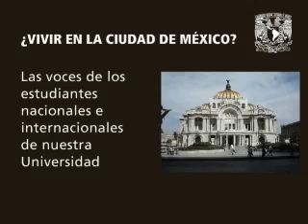Rostros del Mundo en la UNAM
¿Por qué estudiar en la UNAM?